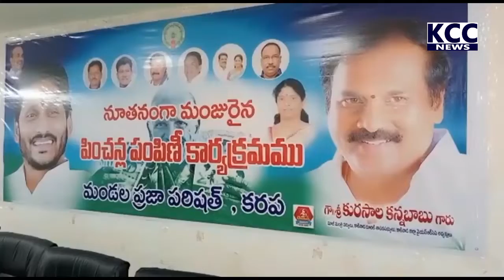KARAPA KANNABU PENSHION PAMPINI || 01-08-02022 KCC NEWS